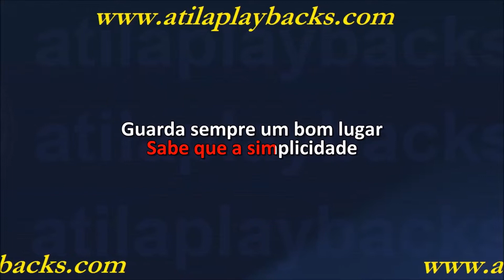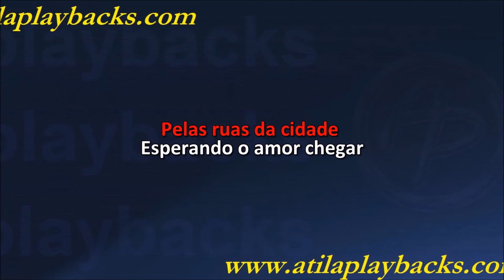Gustavo Lima Quem Vem De Longe